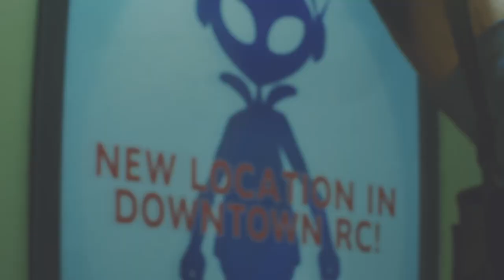Resident Evil 3 Playthrough Part 4